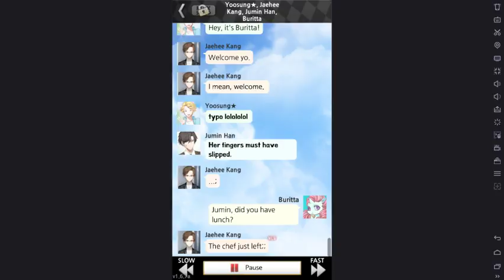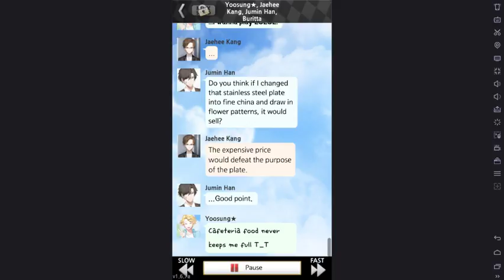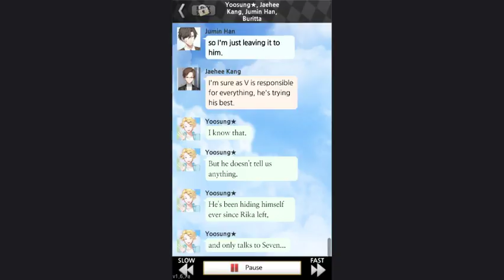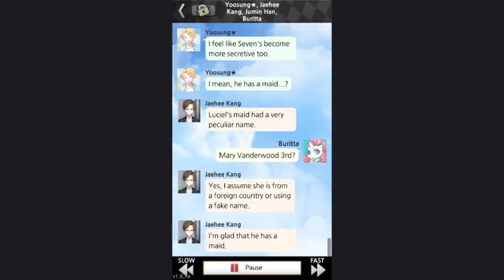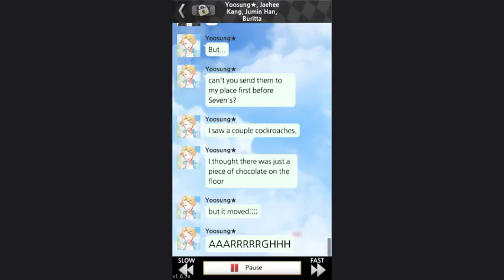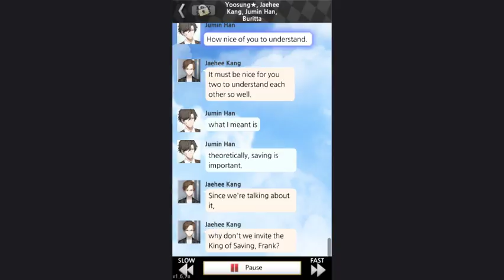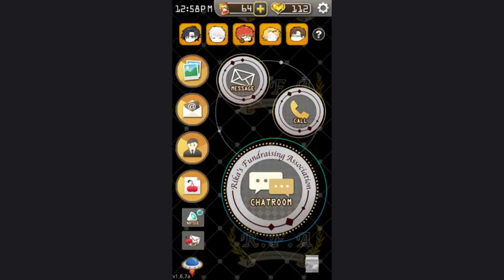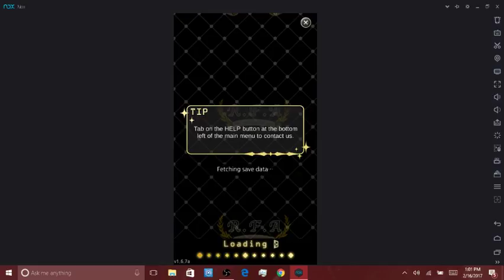Mystic Messenger - (Jumin's Route) -Deep Story- Part 10 - (Playthrough)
Interesting conversation I suppose. meow...Jumin wuvs cats!! Rrrrrrrandommmm.